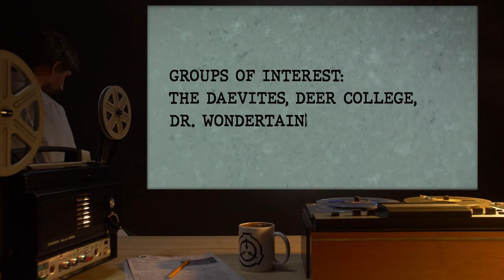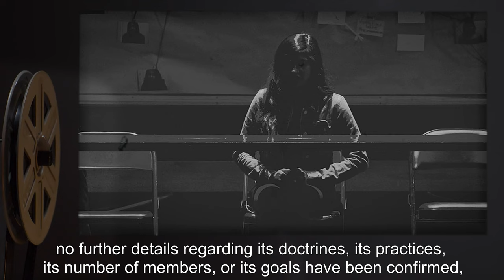GOI: The Daevites, Deer College, Dr. Wondertainment and Others (SCP Orientation Tales)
The Foundation is not the only group with an interest and investment in the paranormal and metaphysical. There are many other groups in existence who possess, use, or attempt to create SCP objects, either for their own personal gain or for the protection of mankind.

Today Researcher R. will be reviewing the Foundation’s files on The Daevites,
Deer College, Doctor Wondertainment, The Factory, The Fifth Church.

and released under Creative Commons Sharealike 3.0. Contributor: Sirens

Attribution: Delta News Hub